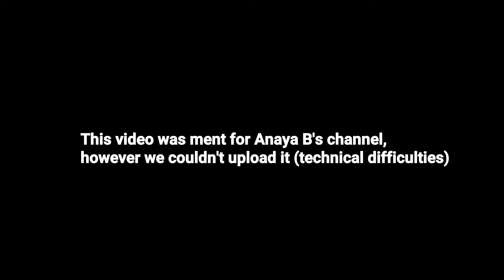WHO KNOWS ME BETTER: STARRING MY STEPSON AND LITTLE COUSIN PART 2 ( DRAMA!!!)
Fun time with the kidd